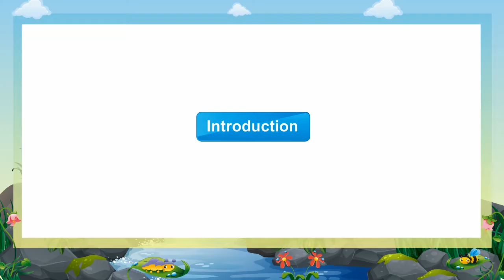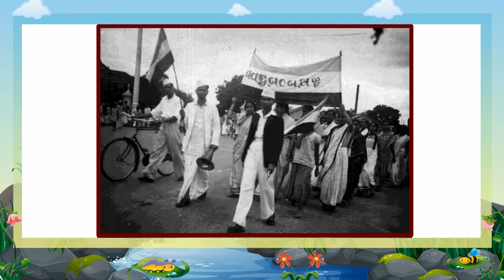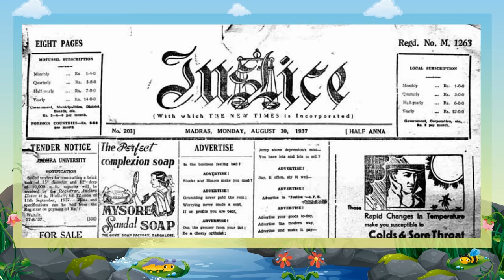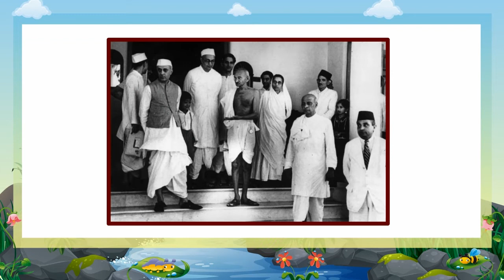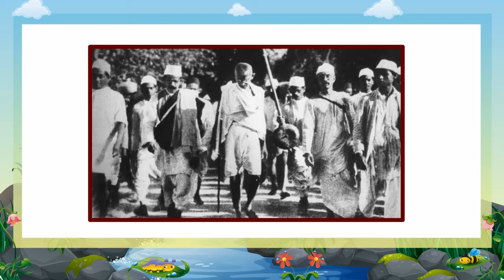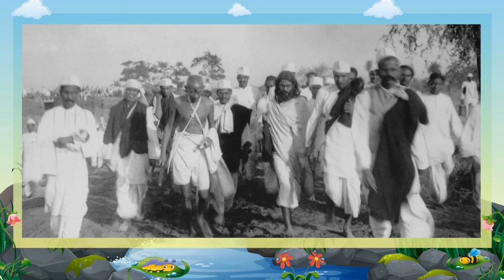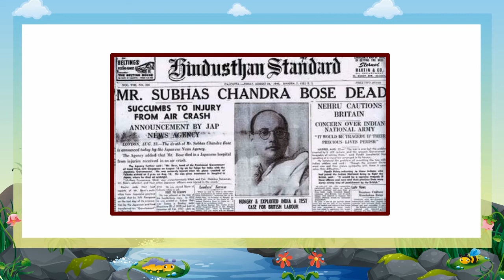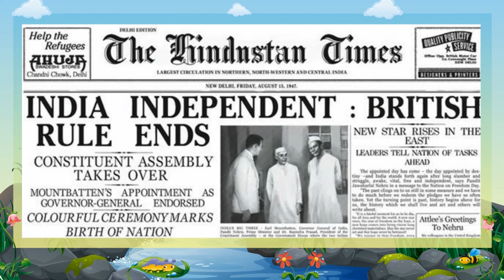OUR FREEDOM MOVEMENT(1857-1947) CLASS-5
TOPIC  :  [OUR FREEDOM MOVEMENT ( 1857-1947 )]
CLASS : 5